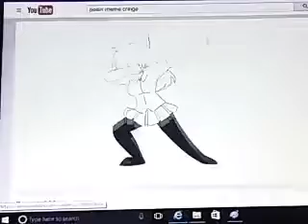SAVE ME AND MINTY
MY WHOLE ENTIRE SCHOOL SHIPS ME AND MINTY PLZ SAVE ME BEFORE I KILL MY SELF
I TOTALLY DON'T LIKE HER
NOOOOOOOOOOO I'M NOT LEZBIAN(not 4 her anyways)
SO DON'T SHIP ME WITH HER (yes do it)